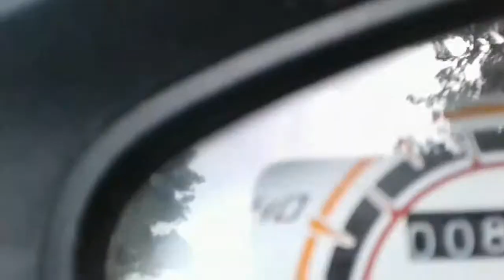Mga lugar na pwede kang Mag-JOGGING.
Dito sa Cagayan de Oro City may lugar kung saan dito nag jogging ang mga tao.beautigul spot.